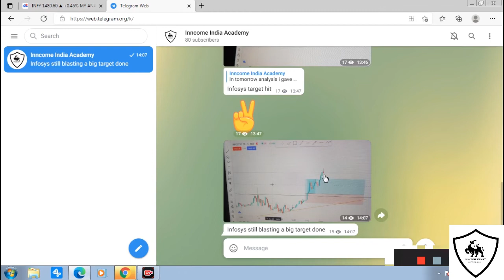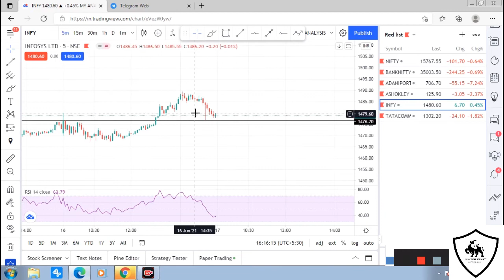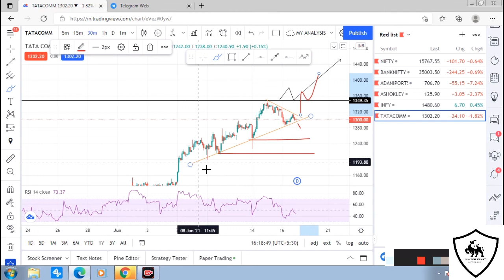Daily Best Intraday Stocks | Nifty & Banknifty Analysis | 17 June 2021 | Best Stocks For Tomorrow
Stocks For Today,   Best Stocks To Trade For Tomorrow, Nifty Prediction For Thursday,

Intraday Share To Buy Tomorrow
Best Stocks To Sell Today
Best Stock To Trade Today
Best Stocks For 17 JUNE 2021
Nifty Analysis
Bank Nifty analysis
Intraday Trading
Best Intraday Strategies
What To Buy Tomorrow
Intraday Live
Nifty Prediction
Nifty Tomorrow
Nifty Live
Nifty Live Trading
Nifty Today
Intraday Tips
Intraday Call To Buy Tomorrow
Intraday Stocks Picks For Tomorrow
Intraday Stock Reccomendations
Intraday Stock Watchlist
Intraday Trading For Begginers
Nifty Prediction